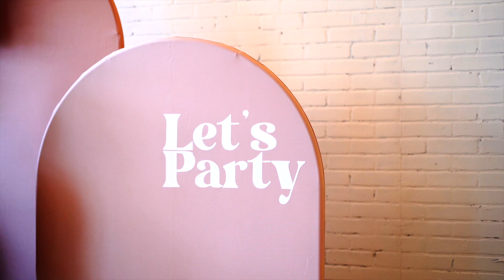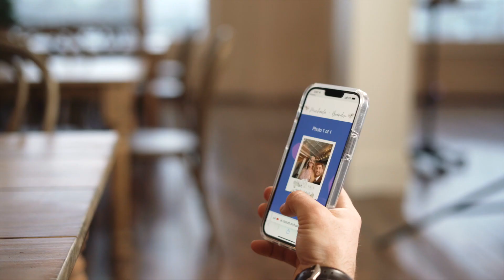Vintage Open Air Photo Booth, Styled Photo booth + Glam Photo Booth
Say Hello to the Most Charming Photo Booth Company in New York. You won't find a black pop up tent from us to choose from.  We believe in providing you the ultimate photo booth experience with our rustic wooden style booths. Kick your photo booth up to the next level by adding Neon, Florals and Decor. Let's make this a night you and your guests will never forget.